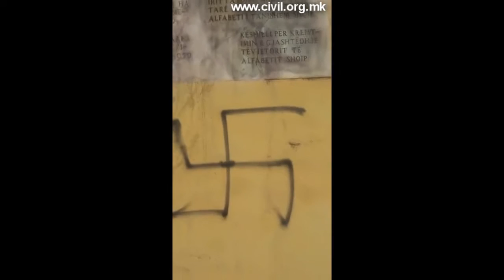Искршени стакла на Музејот на албанската азбука во Битола